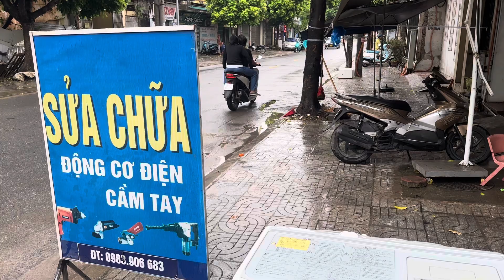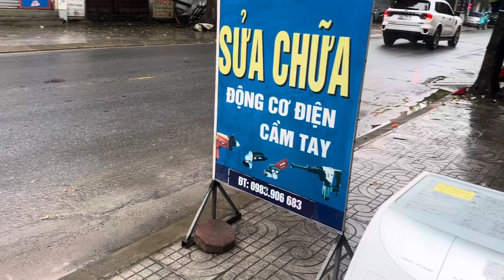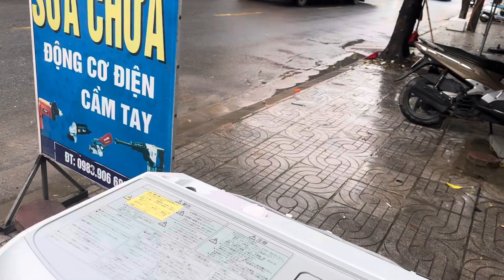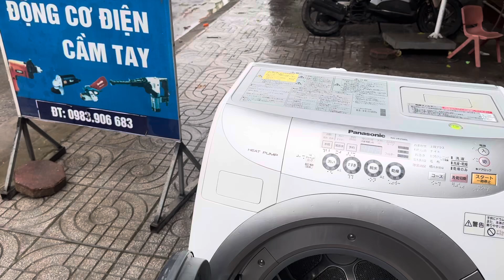Mấy giặt pana vr3500 hàng đẹp giá 12triệu kính mời các bác.0986476084